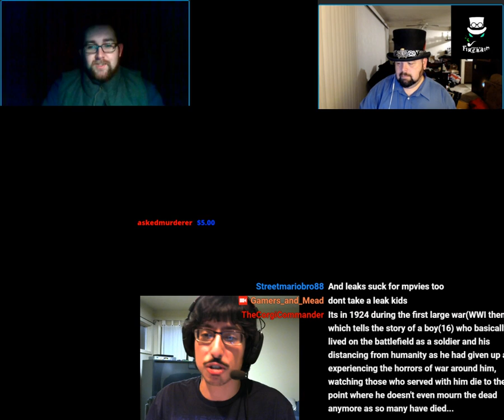Round Table Episode 9!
Captain Terrible is back in action! Gamers and Mead Leader Taylor Returns to the Round Table along with hosts Dave the Nut and Firebain! The guys talk about topics including TF2, Uses of Alphas and Betas, and any other topics!

Tune in Monday Nights at 10PM Eastern Time for the Round Table!